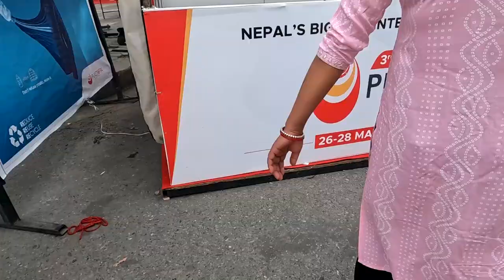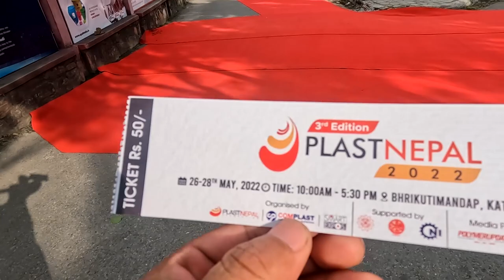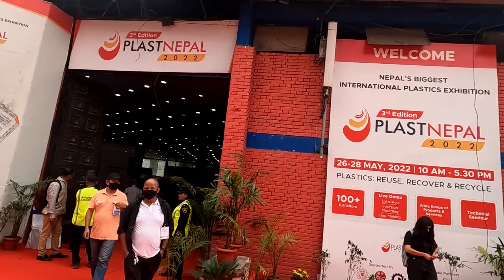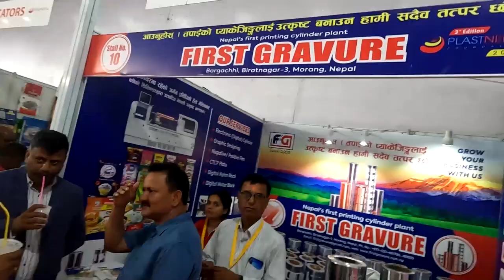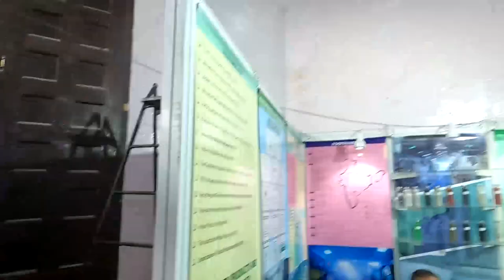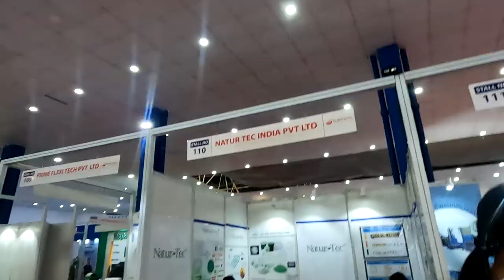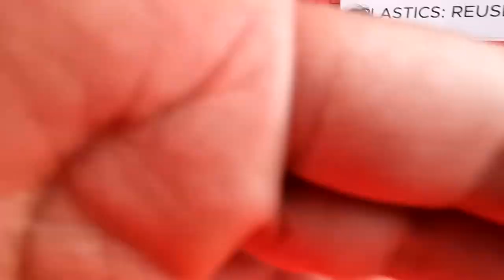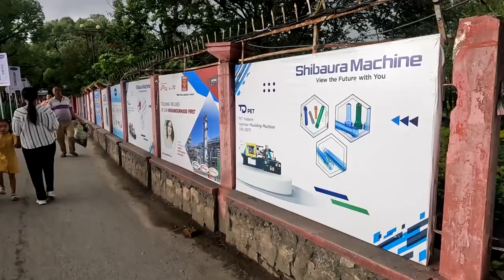Vlog-46 II DUBAN VAYO KTM II BALEN SHAH KO CRAZE II PLAST NEPAL 2022.